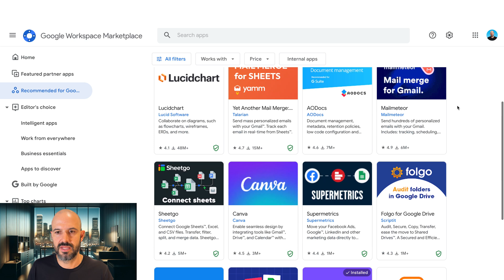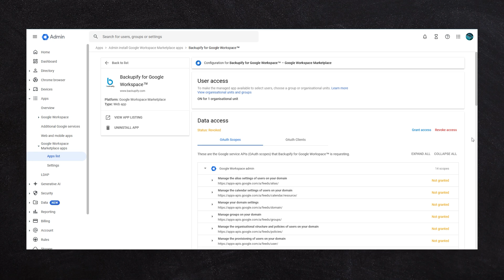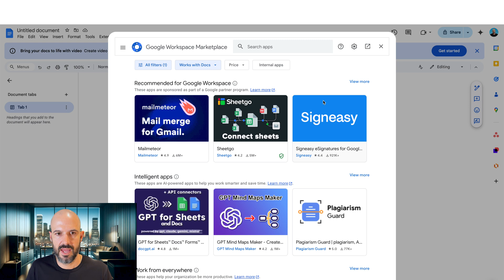What's in Google Workspace Marketplace?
Mastering Google Workspace Marketplace: Essential Apps and Installation Guide

In this video, learn how to access and utilize the Google Workspace Marketplace to enhance your organization's efficiency. Discover methods to switch applications on and off for specific organizational units and explore the process of individual and admin installs. Additionally, find out about recommended apps vetted by Google, such as Dialpad, Copper CRM, Loom apps, and AO Docs, and understand their benefits for small businesses. Get tips on integrating these tools into Google Docs for added functionality and hear about the presenter's favorite tools, including Dialpad. For more detailed support, IT Genius offers global assistance for related issues.

00:00 Introduction to Switching Applications
00:19 Accessing the Google Workspace Marketplace
00:40 Recommended Applications and Partnerships
01:10 Installing Applications: Individual vs Admin
02:00 Exploring Marketplace Tools for Google Docs
02:42 Conclusion and Additional Support

📞 Need Help?

At itGenius, we specialize in Google Workspace support for small businesses.

If you want expert guidance on setting up and managing your account, book a free call with our team today!